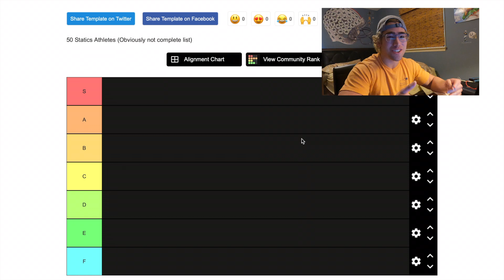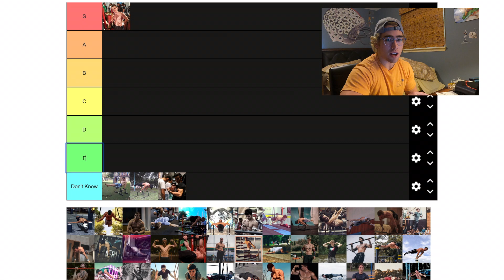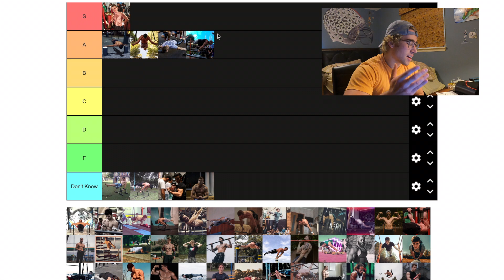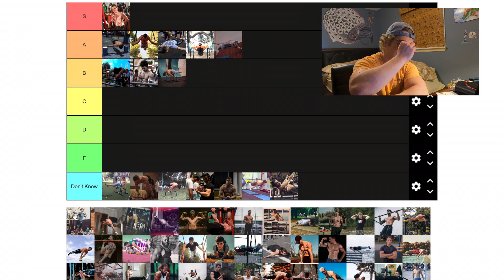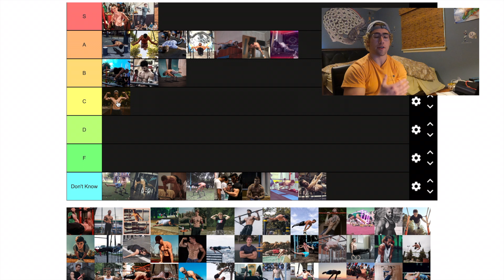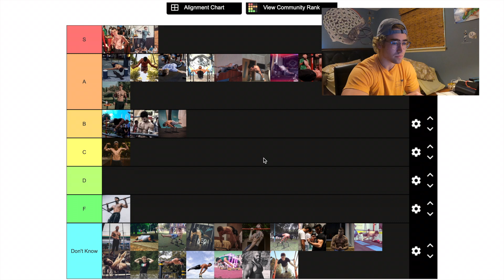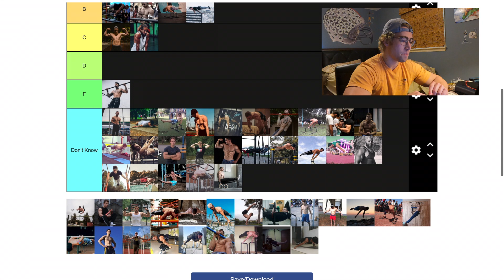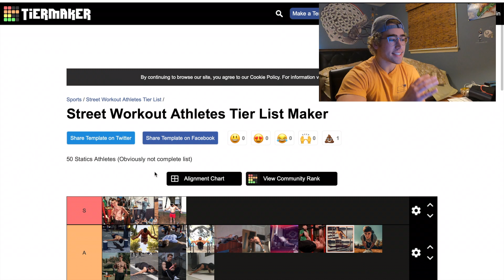Calisthenics Athelte Tier LIst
What's poppin' people?

Today, I'm going to ranking the most popular calisthenics athletes.